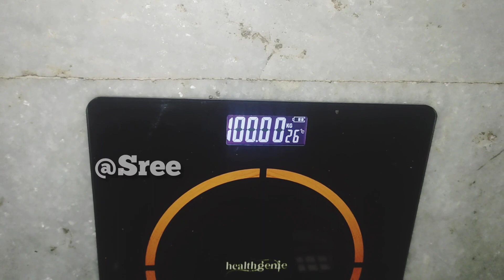Day 37 Simple Diet Food || 100 days weight loss challenge||intermittent fasting weight loss